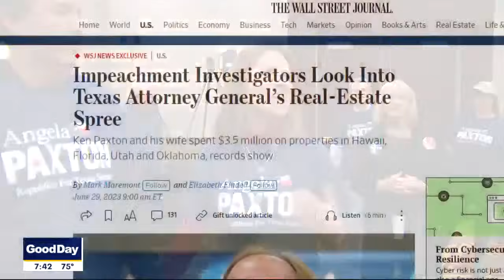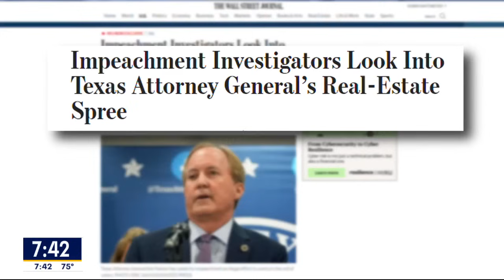Texas AG Paxton's impeachment trial to begin next week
A history-making Senate impeachment trial of suspended Texas Attorney General Ken Paxton is now a week away. The Texas Tribune's primary political correspondent Patrick Svitek joined Good Day to talk about what people can expect from the proceedings that are sure to cause more controversy.